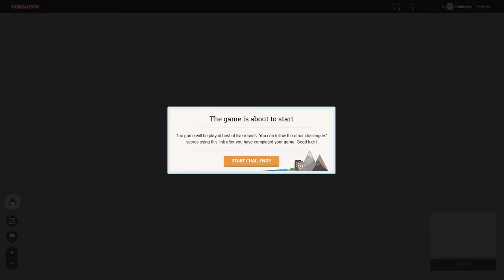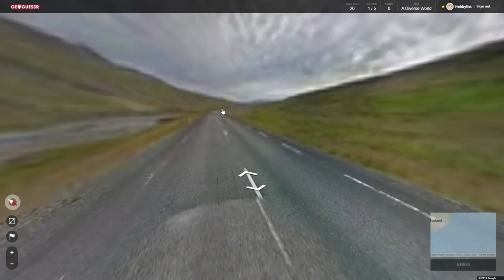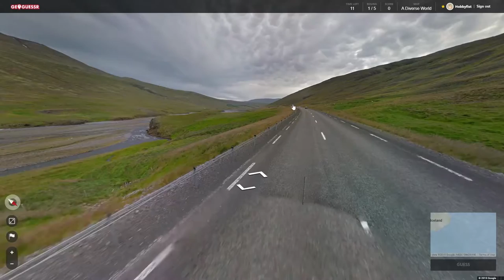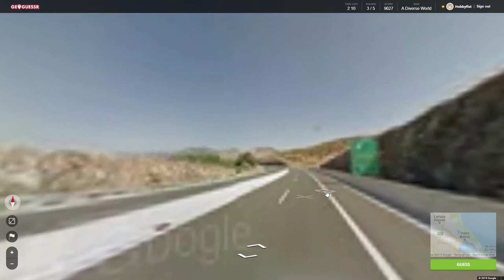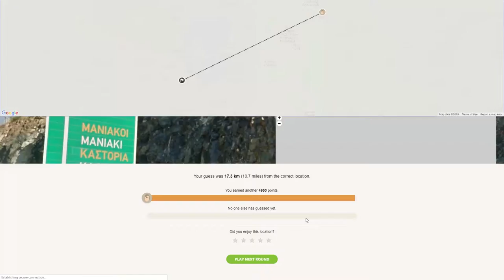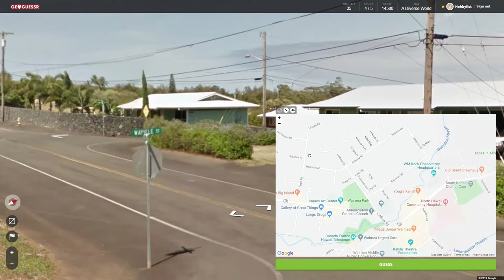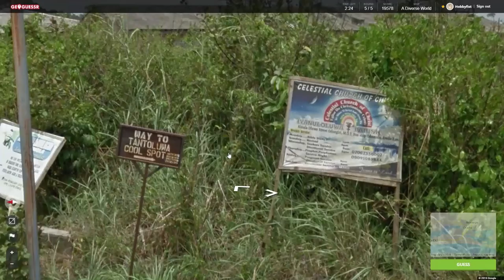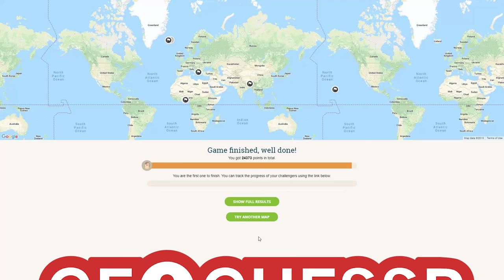Hobbyfist Geoguessr - [Part 268] Truck gang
Rep your logo.